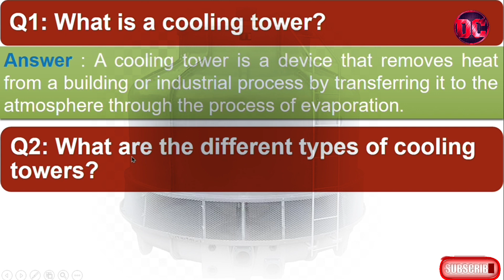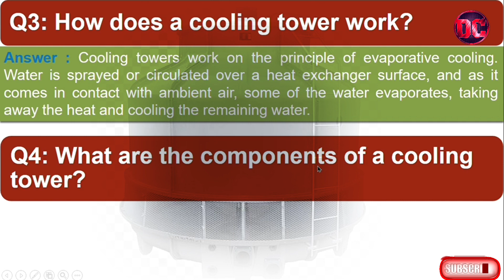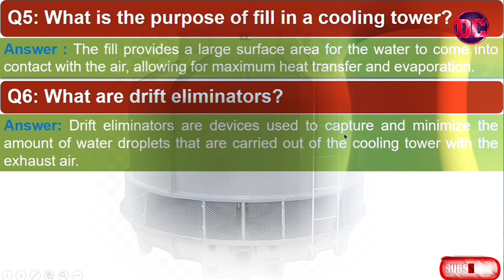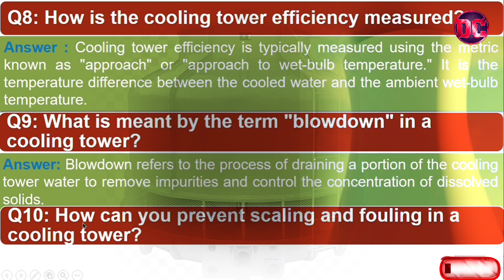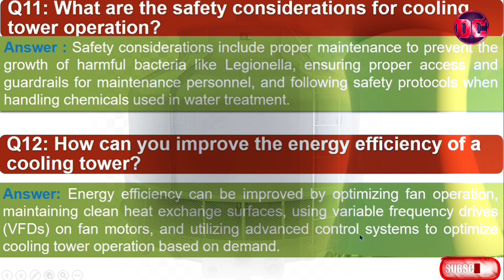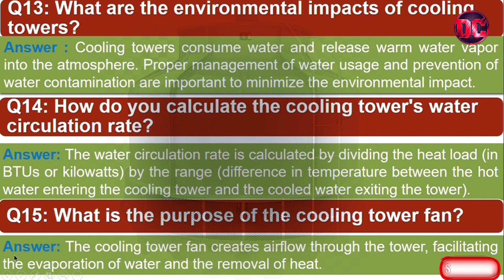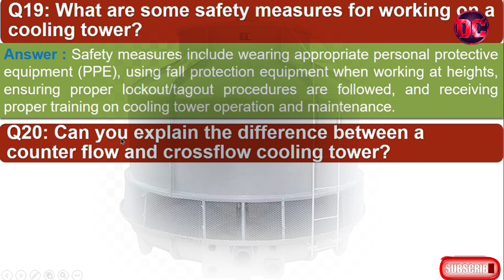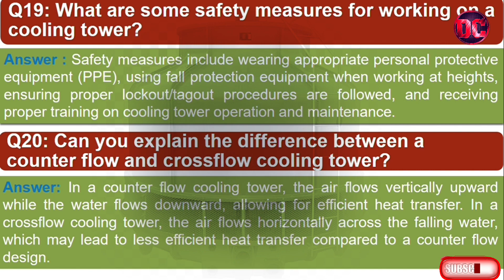Cooling tower common interview question | Top-20 Cooling tower interview questions and answers | CT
Cooling tower common interview question | Top-20 Cooling tower interview questions and answers | CT | @DharmrajCreation

Hello friends,
Top 20 Cooling Tower Interview Questions and Answers are shown in this video. So, must watch this video before attending the interview of Cooling tower.

नमस्कार दोस्तों,
टॉप-20 कूलिंग टॉवर साक्षात्कार प्रश्न और उत्तर इस वीडियो में दिखाए गए हैं। तो कूलिंग टावर के इंटरव्यू में शामिल होने से पहले ये वीडियो जरूर देखें.

This video related ''Question''
1. What is a cooling tower?
2. What are the different types of cooling towers?
3. How does a cooling tower work?
4. What are the components of a cooling tower?
5. What is the purpose of fill in a cooling tower?
6. What are drift eliminators?
7. What factor affect the cooling tower performance?
8. How is the cooling tower efficiency measured?
9. What is meant by the term " Blowdown" in a cooling tower?
10. How can you prevent scaling and fouling in a cooling tower?
11. What are the safety considerations for cooling tower operation?
12. How can you improve the energy efficiency of a cooling tower?
13. What are the environmental impacts of cooling towers?
14. How do you calculate the cooling tower's water circulation rate?
15. What is the purpose of the cooling tower fan?
16. How does a natural draft cooling tower work?
17. What are some common problems associated with cooling towers?
18. How can you determine the size or capacity of a cooling tower?
19. What are some safety measures for working on a cooling tower?
20. Can you explain the difference between a counter flow and cross flow cooling tower?